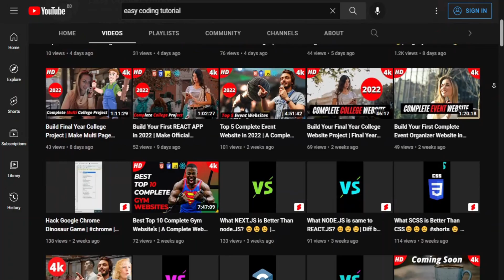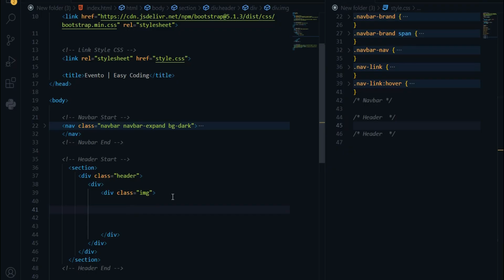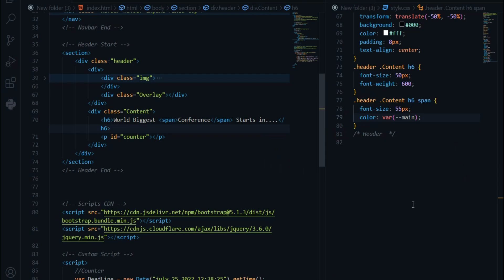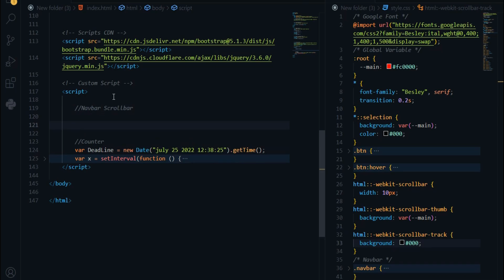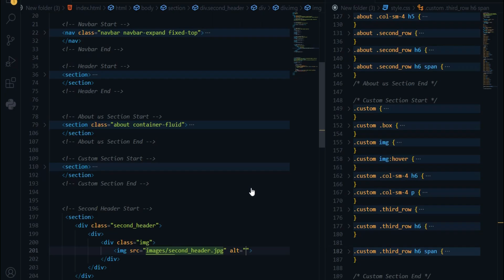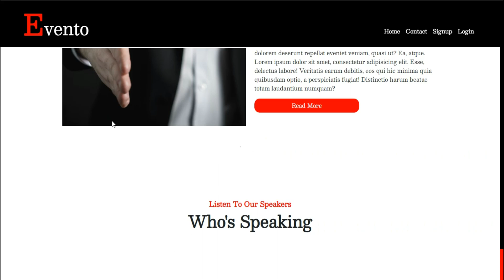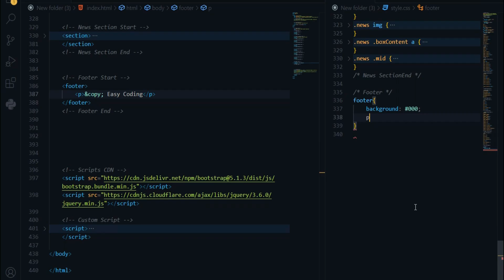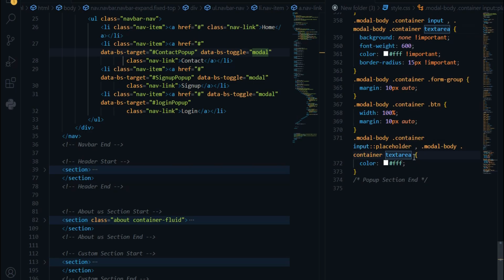How to make event website using html css bootstrap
Welcome Our Another Guest Tutor "@EasyCodingTutorial ". Today he will teach us how to create an event website using html, css & bootstrap.

👨‍💻 Want to featured in our channel (Guest Tutor)

Free Course to Improve Your Skills